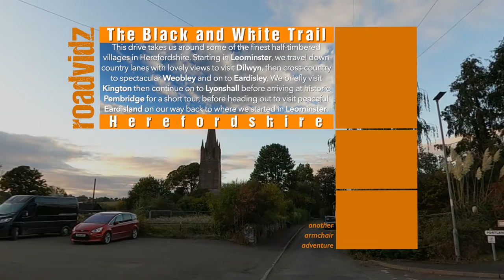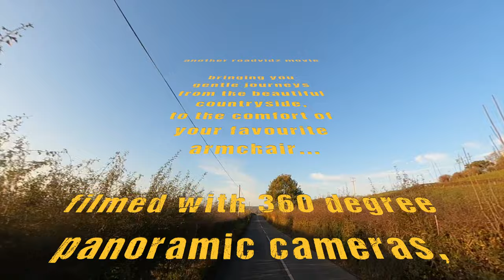The Black & White Trail in 30 minutes (with added captions)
This Gentle Journey takes us for a drive around some of the finest half-timbered villages in Herefordshire, on the Black and White Trail, in a mix of time-lapse and real time 360 degree filming.
We start in the market town of Leominster, then speed up as we drive along some back country lanes via Newtown up to the main A44 road, heading west past Monkland until we reach the village of Dilwyn. Taking a glorious cross-country backroad with some stunning views across the Herefordshire landscape, we reach historic half-timbered Weobley, where we take a short tour around the church and former market town.
From Weobley, we see some great views of the countryside along the A4112 as we pass through Sarnesfield and Kinnersley, on our way to the half-timbered village of Eardisley. We speed up again heading north with more stunning views across the landscape, before descending down to the historic market town of Kington, where we take a short tour down the High Street and into The Square, before continuing out towards Lyonshall. We continue on through unspoilt countryside, speeding along the A44 in a quick time-lapse until we reach the lovely village of Pembridge for a short tour including the C14th New Inn.
From Pembridge we continue out along the A44 towards peaceful Eardisland for a slow tour, crossing over the glorious River Arrow at sunset. Another quick time-lapse drive takes us on a swift detour to visit the lovely village of Kingsland along the way before heading back to the beginning of our loop trail, in the lovely Georgian town of Leominster, ending our journey in the market square.
(with added captions)